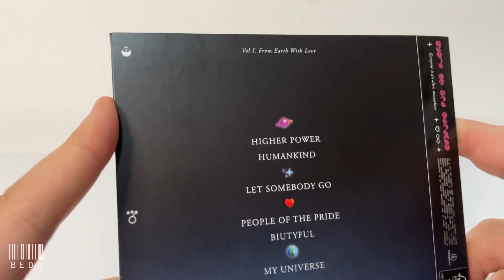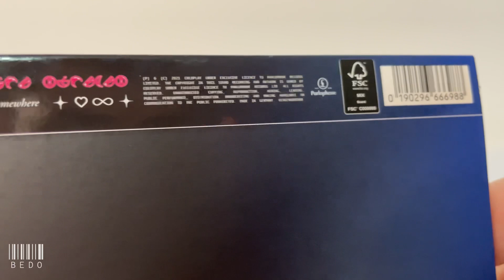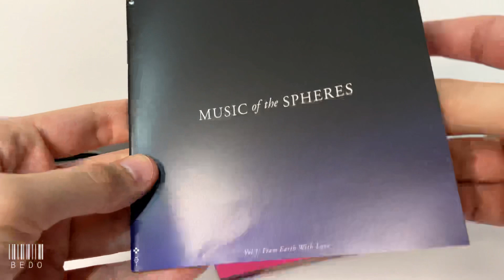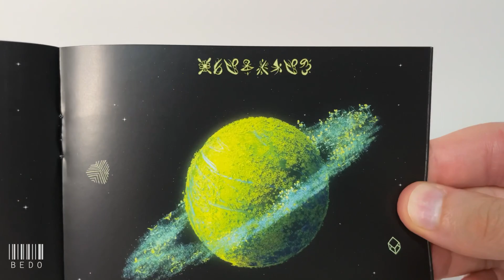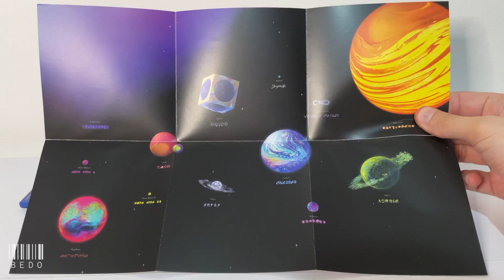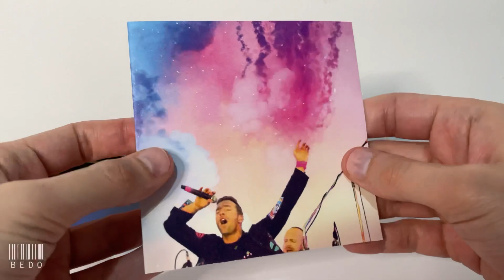Coldplay “Music Of The Spheres” Exclusive UK Amazon Version/CD UNBOXING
Music of the Spheres is the ninth studio album by British rock band Coldplay, It was released on 15 October 2021.

Tracklist :

1 Higher Power
2 Humankind
3 *
4 Let Somebody Go - Coldplay X Selena Gomez
5 - Coldplay X We Are KING X Jacob Collier
6 People of The Pride
7 Biutyful
8 My Universe - Coldplay X BTS
9 Coloratur